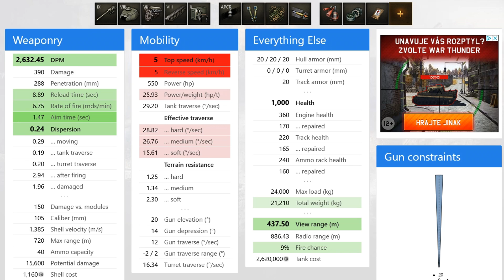World of Tanks | UDES 03 (Recenze #369)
Recenze švédského stíhače tanků na VIII. tieru s názvem UDES 03 ve hře World of Tanks. Ve videu shrnuji to nejdůležitější o tomto stroji včetně tipů a postupů hraní s ním. Součástí recenze jsou také dvě standardní bitvy.

CO POUŽÍVÁM
■ Rozšíření hry (módy) - Aslains mods, zaměřovač - Jimbo, kruh nabíjení - Destroyer.